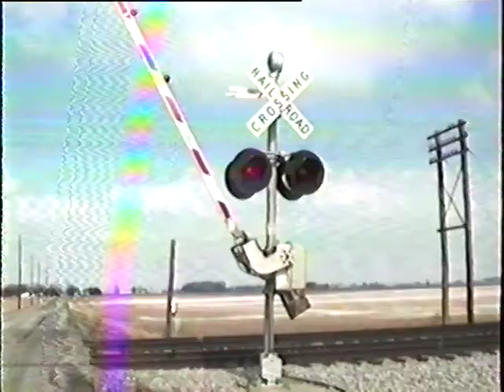Western Ohio Rail Video Sampler 1997 Part 1 (VHS)